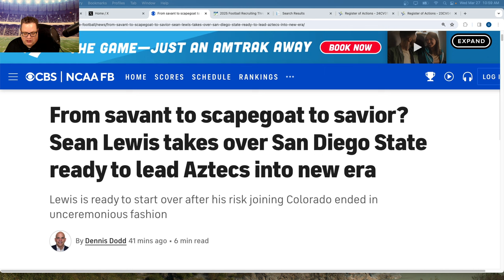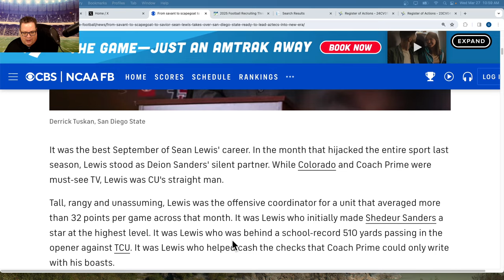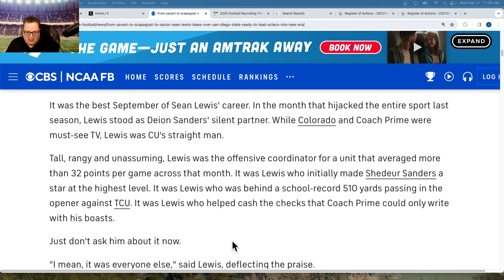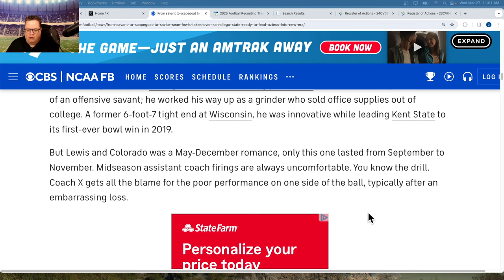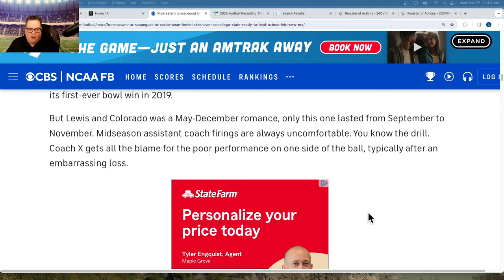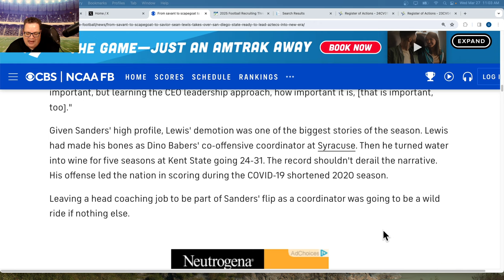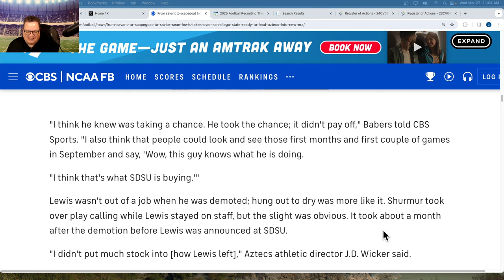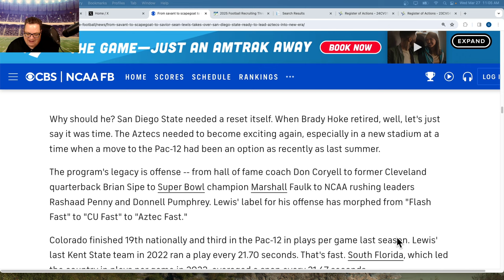EP 383: Brighter Days Ahead For San Diego St Aztecs.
"Sean Lewis didn't get enough credit for the start but got too much of the blame in the end (Colorado)" per Dennis Dodd, CBS Sports